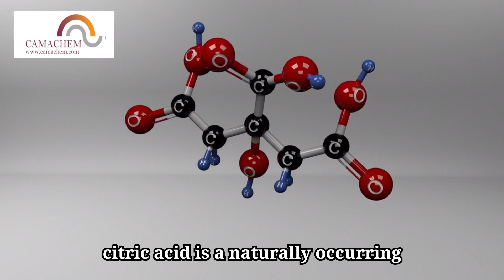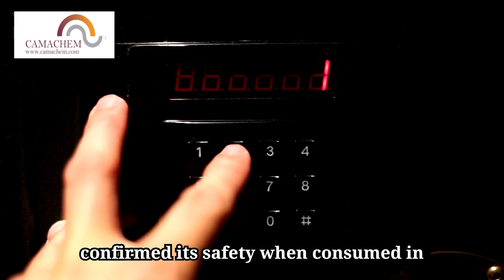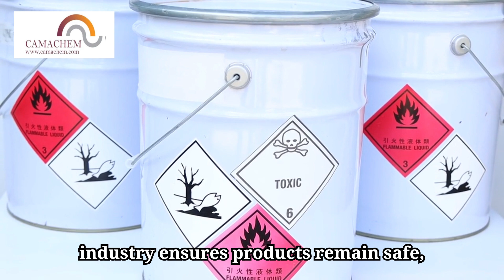5 Top Rated Chemicals in Food Industry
🌟 In this video, we delve into the 5 Top-Rated Chemicals in the Food Industry, essential for ensuring safety, improving flavors, and preserving freshness.

🌟Food chemicals are indispensable in modern food production, helping manufacturers deliver products that are delicious, long-lasting, and of the highest quality. Discover their unique functions, benefits, and why they are trusted by food producers worldwide.

🌟 Featured Chemicals:
1. Ascorbic Acid (Vitamin C) – A powerful antioxidant that prevents spoilage, retains color, and boosts the nutritional value of foods by adding essential Vitamin C.
2. Citric Acid – Adds tartness and balances flavors in foods while acting as a preservative to prevent microbial growth and extend shelf life.
3. Sodium Benzoate – Inhibits harmful bacteria, yeast, and mold in acidic foods and beverages, ensuring safety and prolonging freshness.
4. Monosodium Glutamate (MSG) – Enhances savory flavors (umami) in snacks, soups, and processed foods, making them more satisfying and enjoyable.
5. Calcium Propionate – Prevents mold and bacterial growth in baked goods and processed foods, ensuring longer shelf life and reducing waste.

🌟 At Camachem, we specialize in supplying premium-quality food-grade chemicals sourced from trusted manufacturers. Let us help you optimize your food production process with reliable and safe solutions.

👉 Visit us at camachem.com to explore our full range of food industry solutions.